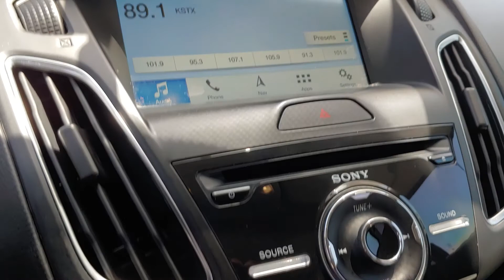101804A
2018 Ford Focus Gray